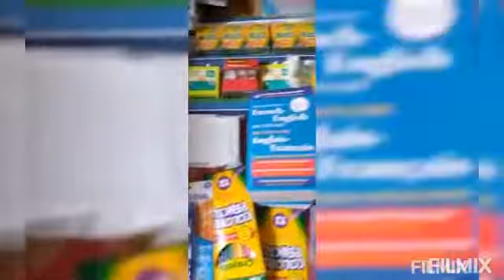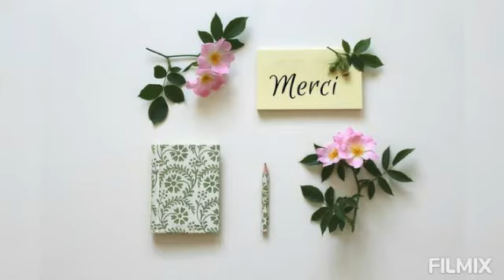SenCLIP fundraising initiative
In this video, I would like to thank Gregory Williams,  my Makk (brother) for his school supplies donation a month ago to support SenCLIP cause for rural education kids. In this video I am also sharing with you the Back to school Drive for 20-30 rural kids, Tree planting for Agnam Thiodaye village and a Well construction projects to Haari Djoulori village located in the northern Senegal between Ourossogui and Ogo communities. This video shows you also how this community gets water. Please join us in this cause to provide sustainable access to clean water for this entire rural remote community through a water well construction that will positively change their lives, to support rural kids education and stand for the environment. TogetherWeDoBetter.